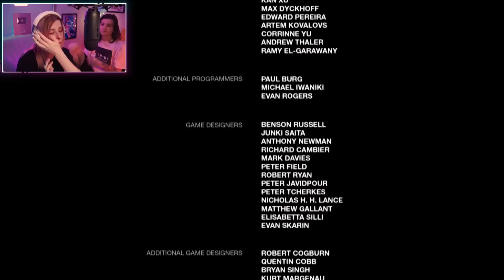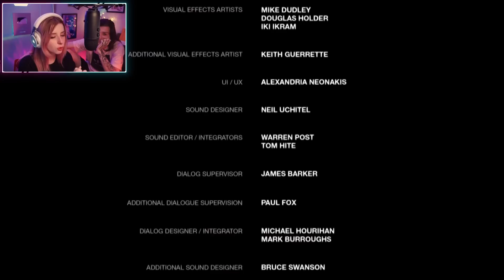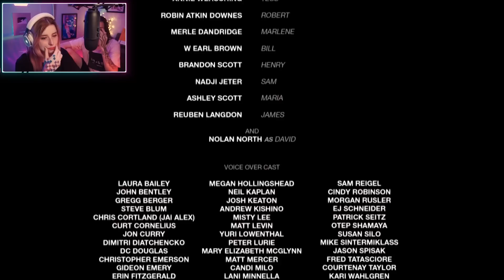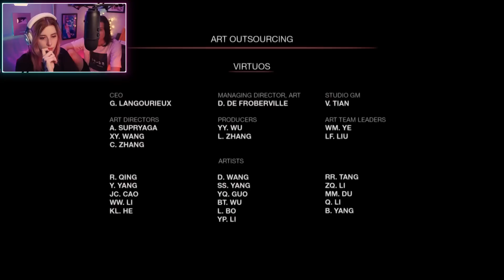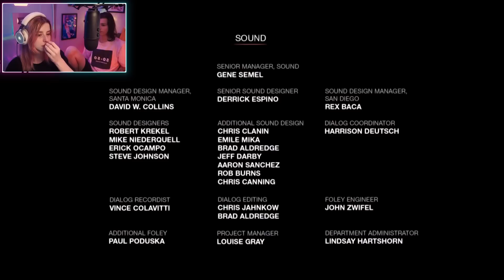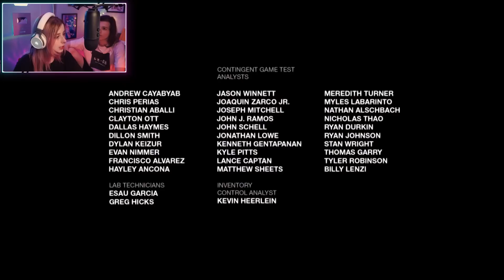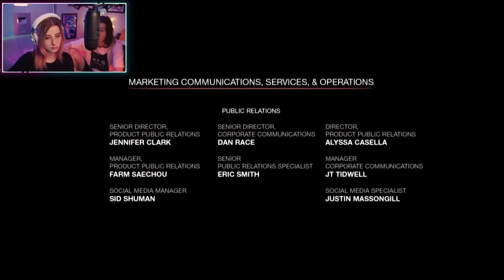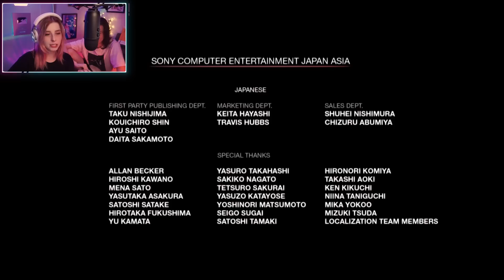Bagi jogando THE LAST OF US pela primeira vez (FINAL)